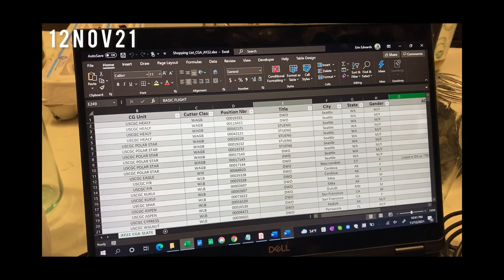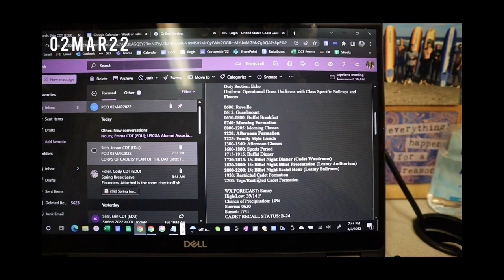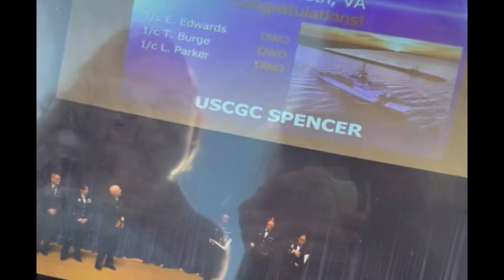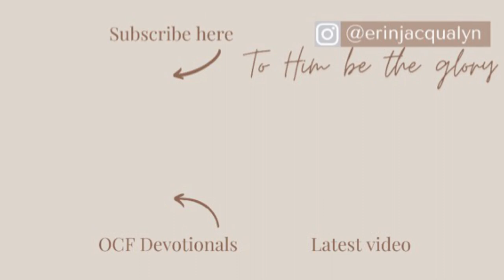BILLET NIGHT 2022!!! // Where are we going next??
Hello everyone! This video goes back to when we first got the billet list to when we found out where we're going a few weeks ago. My decision process is different than others so please do not think it is a one size fits all sort of thing. I do encourage everyone to prioritize community. It is so crucial to a firm life foundation.

"For where two or three gather in my name, there am I with them.” - Matthew 18:20

-Erin

These views are my own and should not be considered views of the U.S. Coast Guard